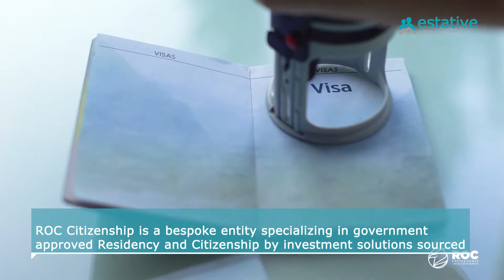ROC Citizenship / Yasmin Al Rawi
ROC Citizenship is a bespoke entity specializing in government-approved Residency and Citizenship by investment solutions sourced from leading Caribbean and European jurisdictions.